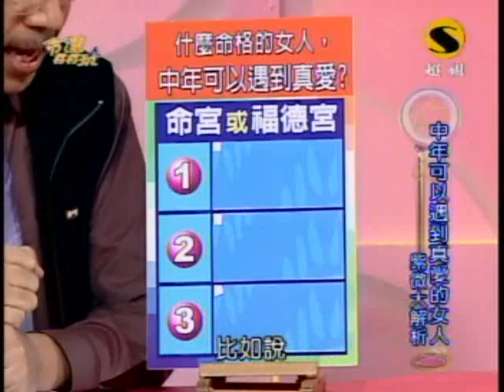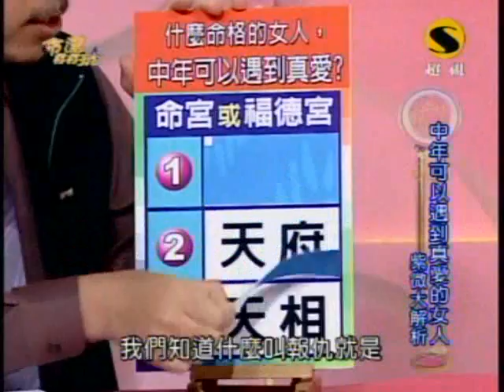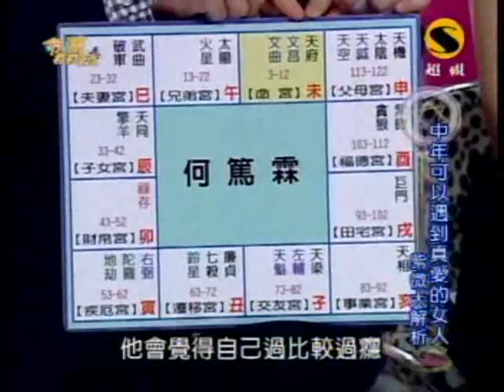命運好好玩：第二春到底好不好?(2/8) 20091215